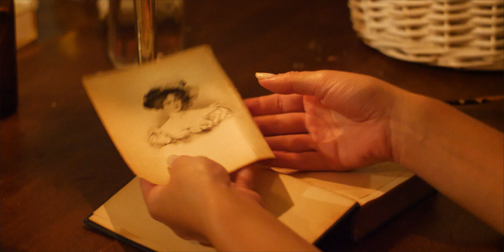The Servant's Birth - Short Horror Film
A FroVideo short horror film featuring Amanda Troisi
A disgraced servant performs her duties while the lady of the house gives birth to an ill-fated child in the year 1900.